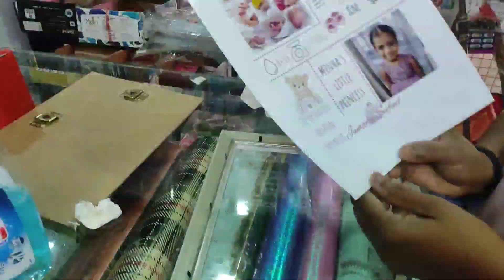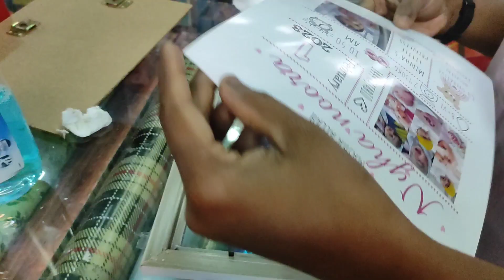അനിയത്തിയുടെ 40th day preparation vlog/A day in my life@RizuJinshadvlog